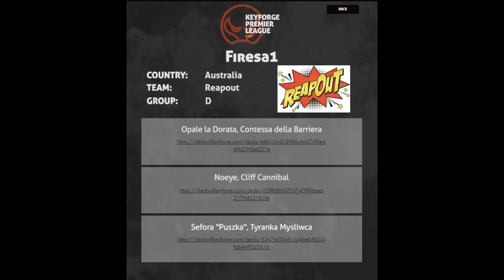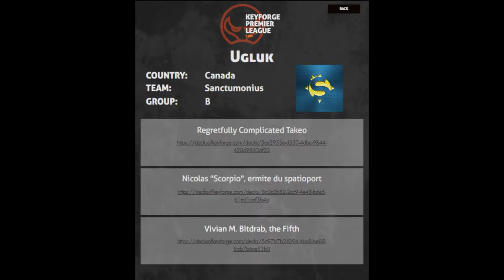Runner up Game for Season 1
Firesa and Ugluk duke it out for the 3/4 spot game. Tune in and watch these guys come out swinging.